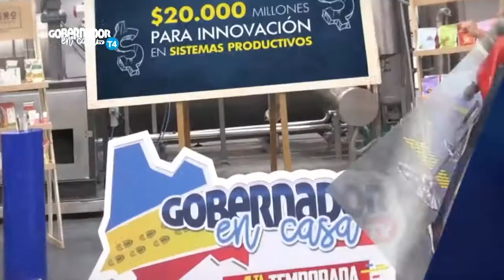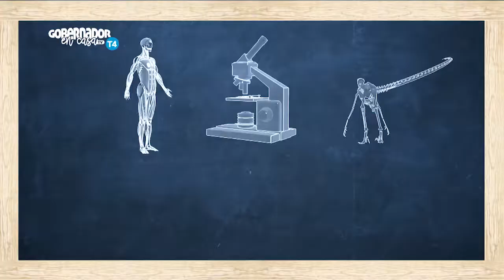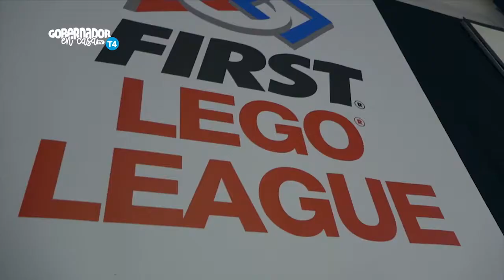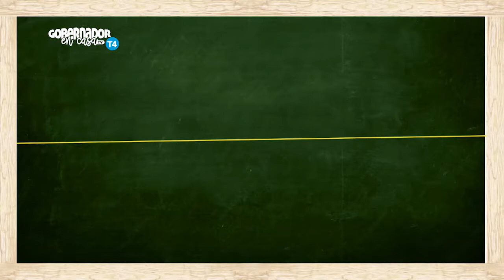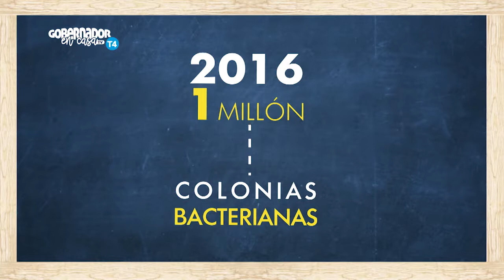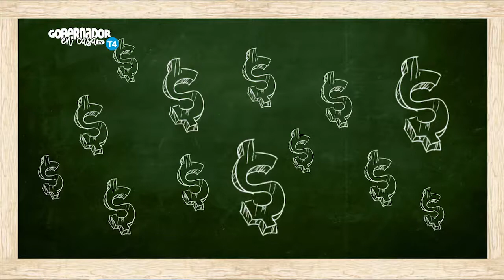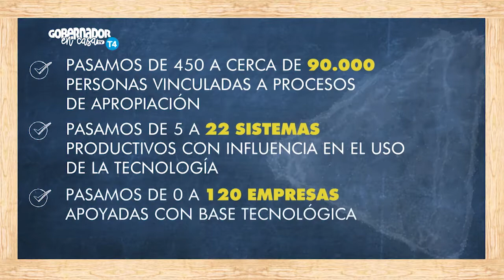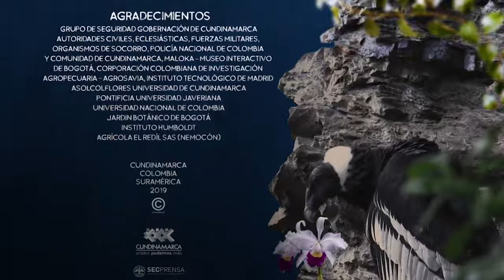Gobernador en Casa Tv - T4 • E2 Ciencia, Tecnología e Innovación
Cuarta temporada del programa Gobernador en Casa Tv de la Gobernación de Cundinamarca.